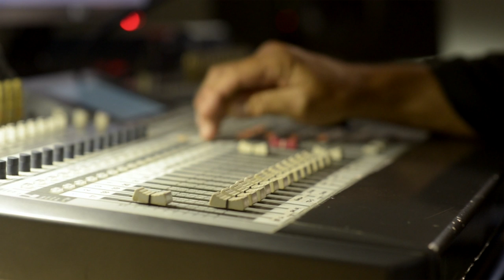The Dance - Making of a Love Song - Part 1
"The Dance" is a love song written and composed by Kathryn Swain and forms part of the "Little Box of Memories" album, to be released in 2014. It is about the first dance that takes place between a husband and wife on their wedding day.